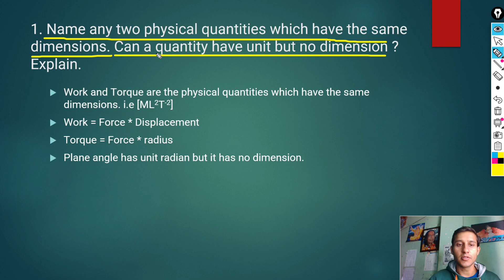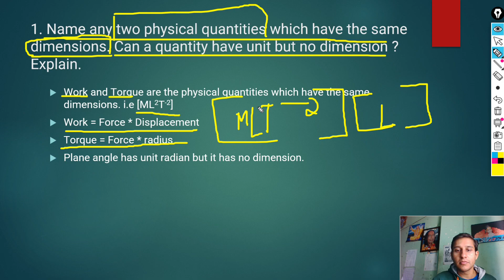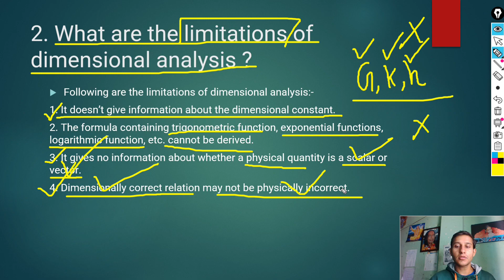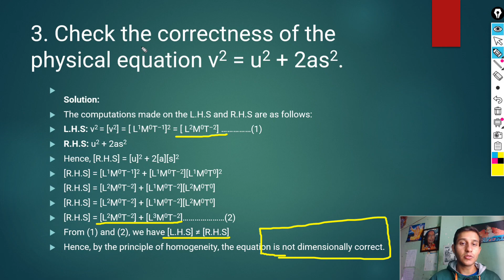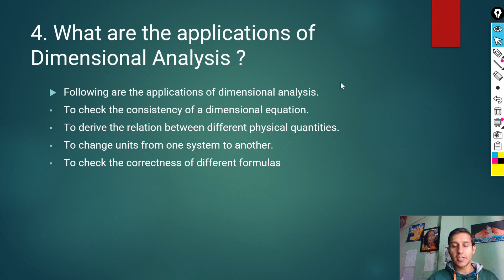1.4. PHYSICAL QUANTITIES GRADE 11 NEB in Nepali || 4 VIP Short Questions ||OLD IS GOLD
Grade 11 old is gold solution